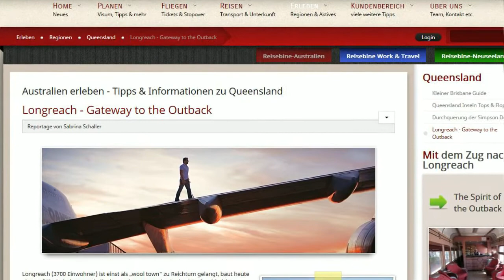Australien News von Reisebine Oktober 2014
Die Reisebine Australien News.
Hinweise und interessante Informationen zu Themen rund um Australien.

Egal ob als Backpacker, Individualreisender oder einfach Australien-Interessierter - wir möchten euch hier regelmäßig eine bunte Auswahl an Nachrichten über den 5.Kontinent bieten.